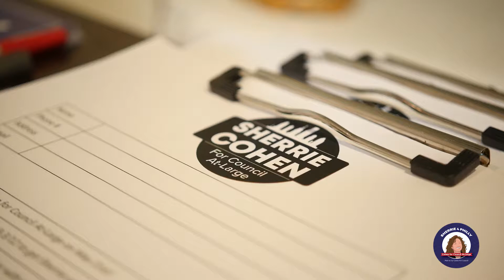Sherrie Cohen | Highlight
Zimm Productions
ZimmProductions.com